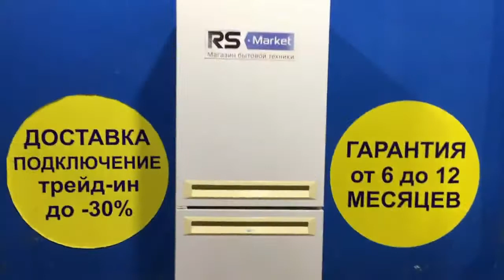Холодильник Stinol RFS345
Видео обзор внешнего вида холодильника Stinol RFS345
Двухкамерный холодильник бу Stinol RFS345 имеет габариты 60x60x185 см. Общий объем 345 л, объем холодильной камеры 240 л, объем морозильной камеры 105 л. Двухкомпрессорный, управление электромеханическое, мощность замораживания: 6 кг/сутки.